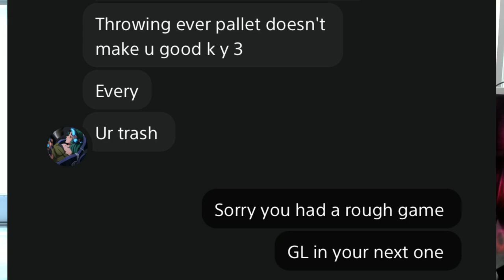Getting KILLER SALT For the First Time EVER - Dead By Daylight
After four years, I received my FIRST salty DM from a killer...